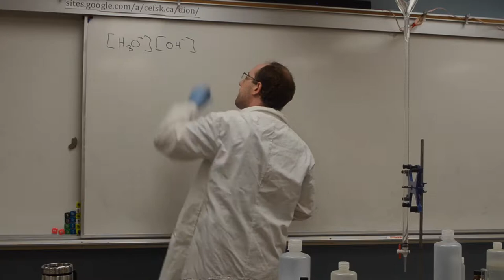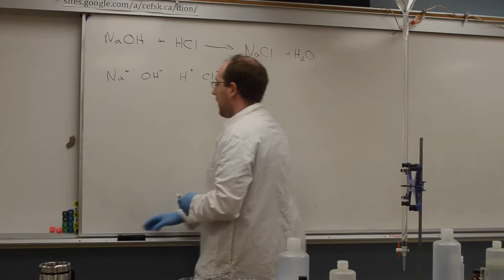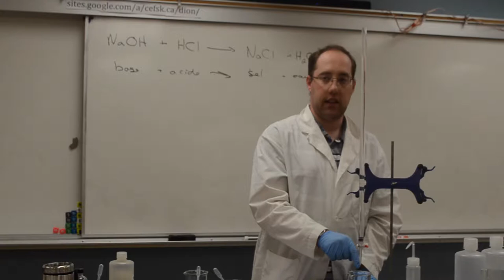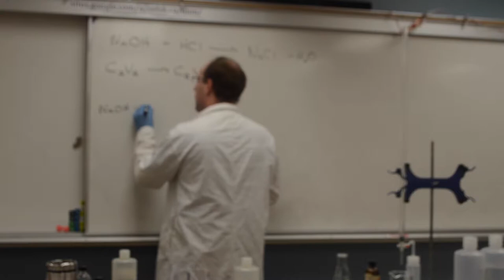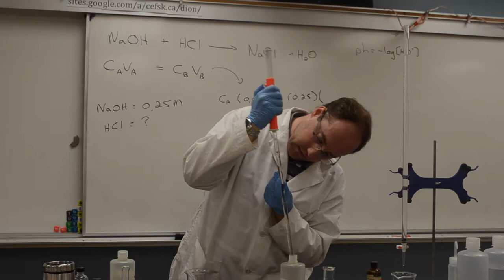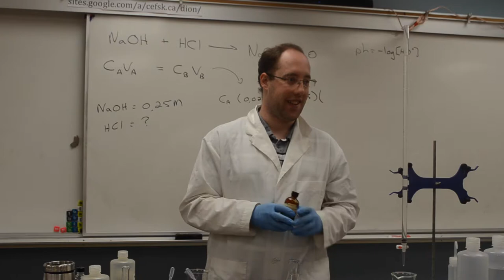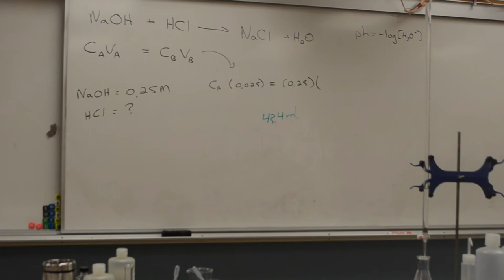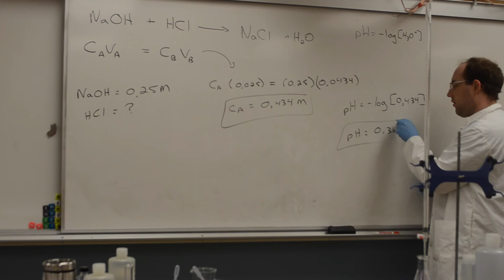Chimie 30 - Titrages